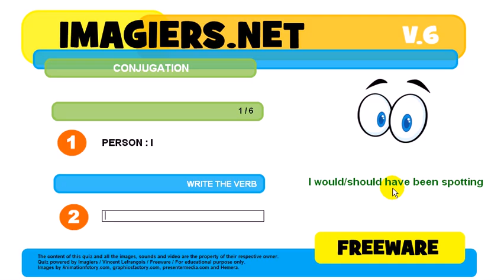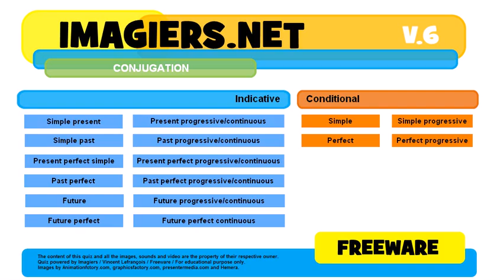How to conjugate # to spot